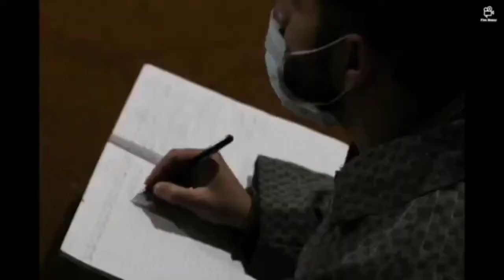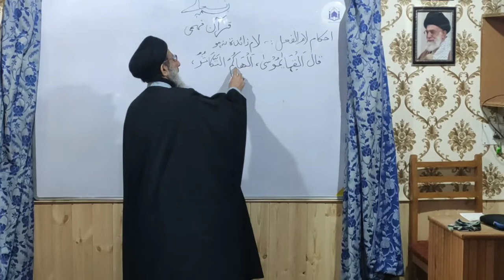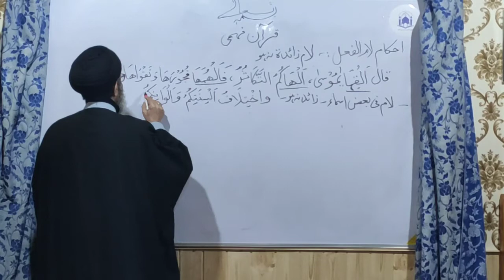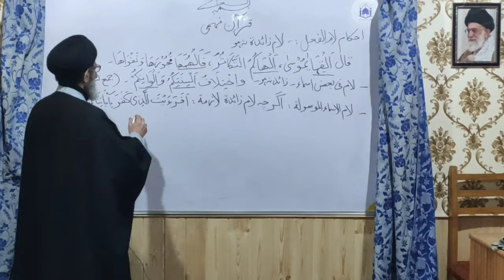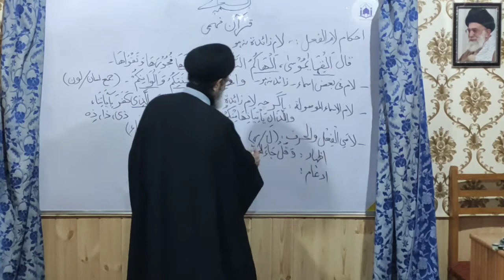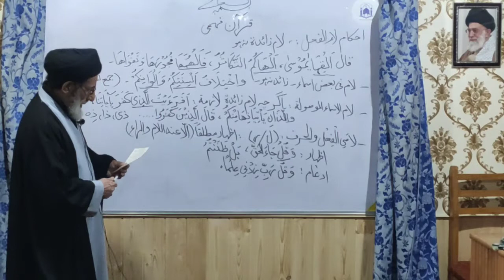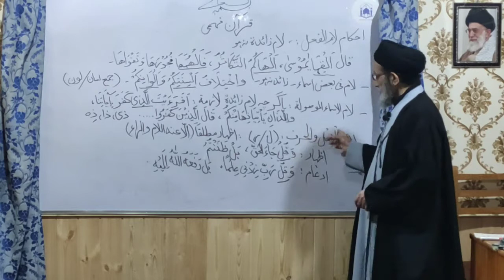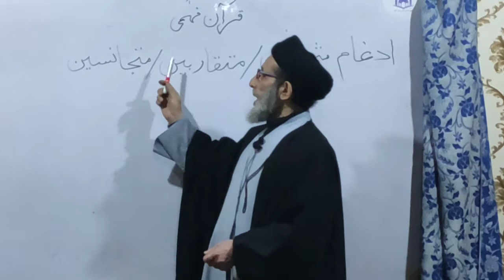Quraan Fehmi,Dars 033, Rules of Lamul Fe'al